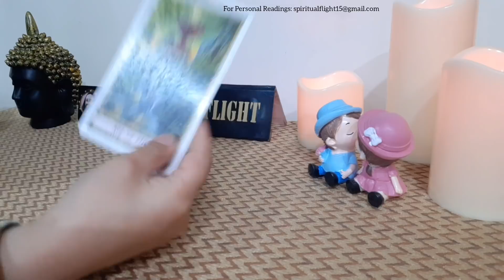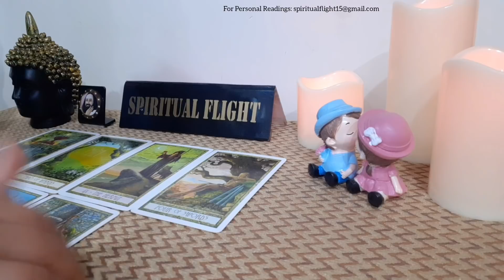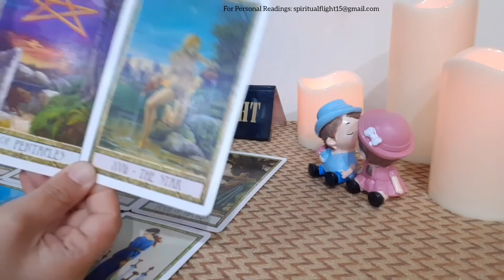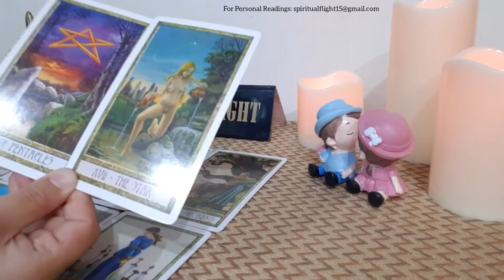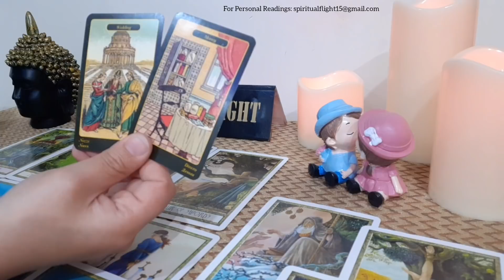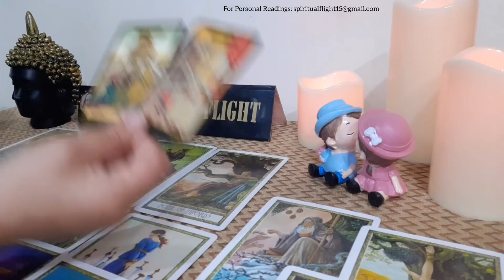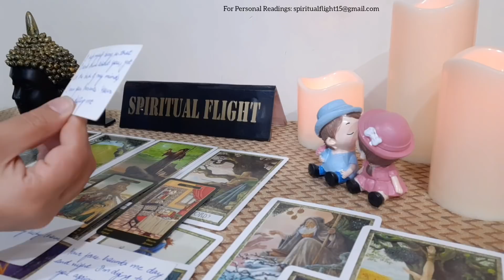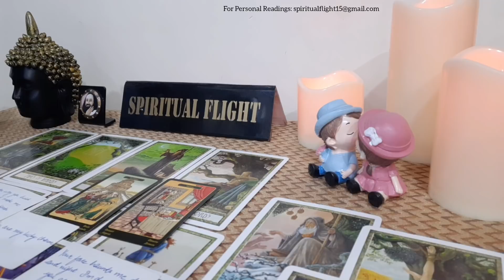SAGITTARIUS! "YOU'LL END UP GETTING MARRIED TO THIS PERSON!" MARCH 2021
SAGITTARIUS LOVE READING MARCH 2021